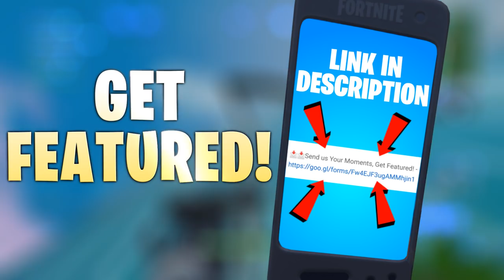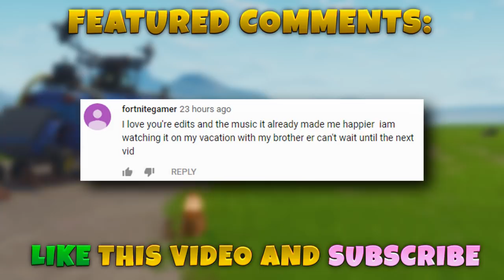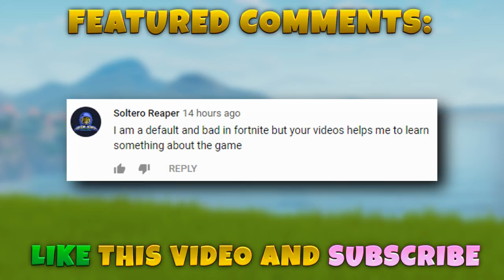WHAT IS THIS NEW WALL?!! - Fortnite Funny WTF Fails and Daily Best Moments Ep.1284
►To Participate:
3.) Comment on this video (Comment other videos for bigger chance to win)

We spend 12+ hours of work on each video, and here is a video explaining our video making process and showing you how we make our videos
Hope you enjoy our fortnite funny and best series with original and very creative and unique edits! We work hard to provide you with these funny fortnite moments on daily basis, hope you enjoy these best moments!